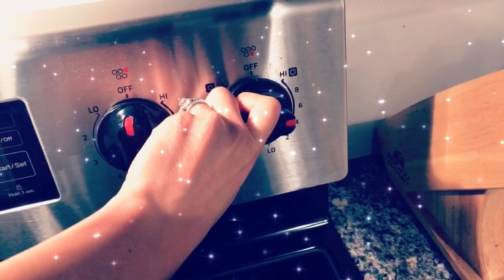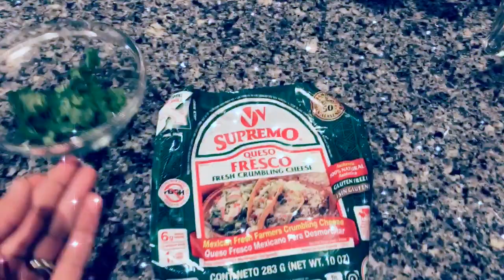Cooking with Snapchat: Episode 2 | ChiGirl Adventures | Shrimp Avocado Toast Tutorial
Hey Adventurers!

On the second episode of ChiGirl Adventures: Cooking with Snapchat we are cooking SHRIMP AVOCADO TOAST! Not only is it DELICIOUS but it's super EASY to make! Check out this cooking tutorial and try it for yourself! Enjoy!

Peace, Love, and Adventure,

xoxo ChiGirl

✦Check out the info below for camera gear & social links✦

 ⍟Popsocket

The songs in this video are:
✦Cause I Am Coming Home (Ahlstrom Remix, Instrumental)-Johan
   Glössner feat. Niklas Ahlström
✦I Need Only You (Instrumental)- Love Beans
✦Intertwined (Instrumental)- Ray
✦Why Don't We (Instrumental Version)-Tobias Fagerström
✦Name Tag (Instrumental)- Nivicious

If you are new to my channel:

✦Welcome Adventurers!✦

The time is here! I am FINALLY doing THIS! My name is Jen Louzon, but on this channel I go by ChiGirl because you can take the girl out of Chicago but you can NEVER take the Chicago out of the girl! I'll always be a spunky, liberal, city girl from Chicago but life's adventures have significantly changed now that I'm married, with two step-children, and live in rural Michigan! 😊

Why YouTube? To put it simply, 3 years ago my ENTIRE life changed! 😳

Think major life changes...wedding, moving, new job, buying a home, becoming a step-mom, death of a parent, etc. THEN this year, I turned...wait for it...40!! Yup,the BIG 4-0! These days, life seems to be moving at warp speed. SO to keep up and stop the whiplash, I decided to start a weekly vlog as a way to chronicle all of my life's...well... ADVENTURES. The best part is I've decided to bring YOU along for the ride! 👏🏽

✦How the idea of ChiGirl Adventures began✦

In April, while on my belated honeymoon in the Dominican Republic, I made a friend who happened to be a Vlogger! From the moment I met her, she kept insisting I should vlog (check out Anissa's Youtube vlog: Dominican Republic Vlog | Part 2 | The Life I'm Living, to see the moment the idea of ChiGirl was born)!

After giving it a lot of thought (and spending 5 months planning and getting my "ducks" in a row) the idea of becoming a Youtube Vlogger has gone from a THOUGHT to my REALITY!

This is a very EXCITING yet UNPREDICTABLE  journey, but I'm up for it and I hope you ALL are ready to JOIN me! :)

✦Channel Art✦
The Chicago Flag Art work in my channel art was created by a Chicago Artist, Mike Maher. to see all of his awesome watercolors!